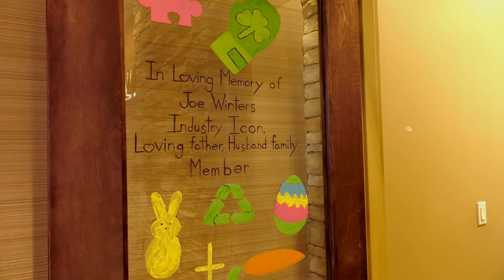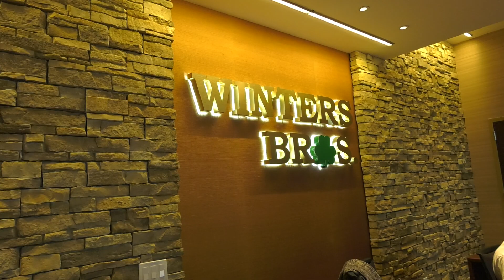Join Us at the Winters Center for Autism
The Winters Center for Autism’s mission is to enhance the quality of life for adults with autism through job creation, training and placement while helping businesses to develop and implement programs to employ people with autism.They are currently searching for new employees to help get their center running. See what it’s like to work there through the voices of the current employees themselves. The organization is located in West Babylon.

Package Producers:
Abby Atkins
Danielle Keane
Colleen Strowbridge

Produced in Media Action Projects
The Lawrence Herbert School of Communication
Hofstra University